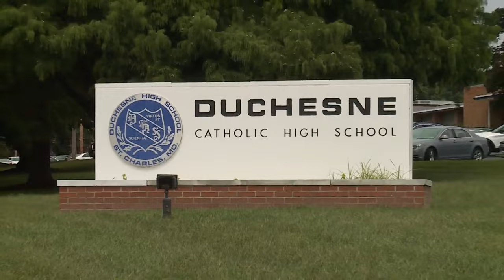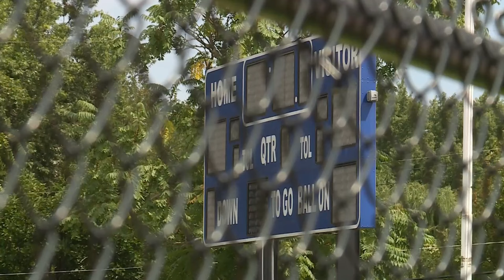Duchesne football game canceled after COVID-19 outbreak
Officials have canceled Friday's football game at Duchense Catholic High School as the scheduled hosts deal with an outbreak of COVID-19 cases.